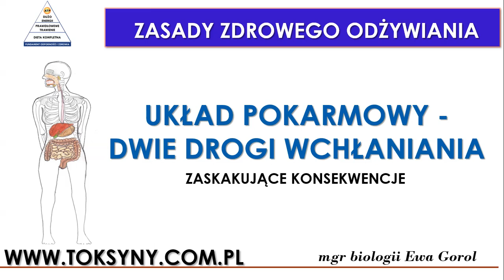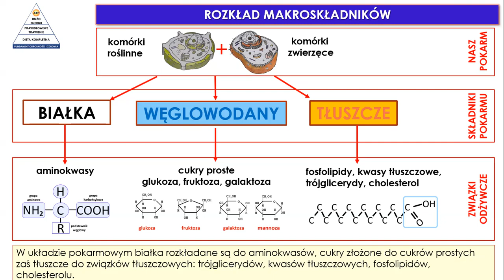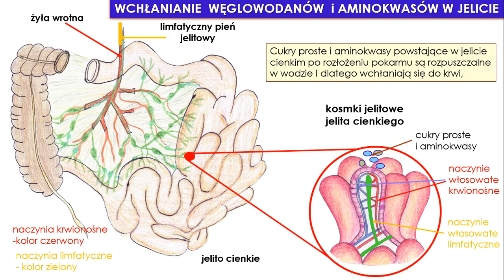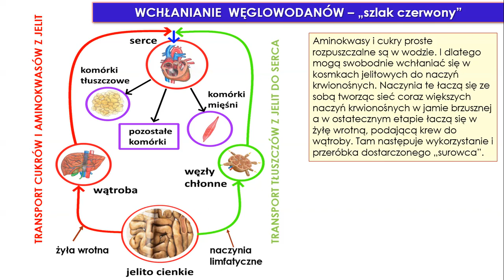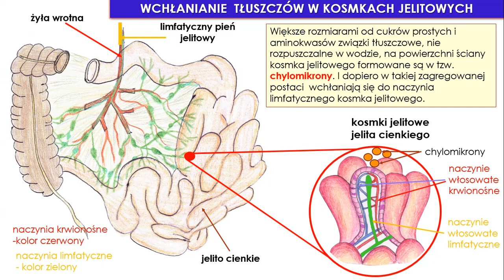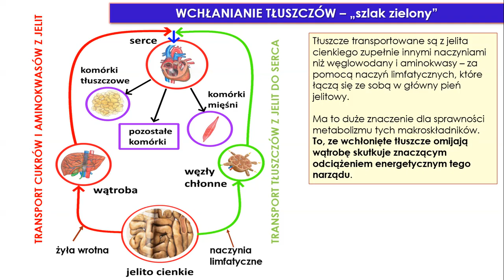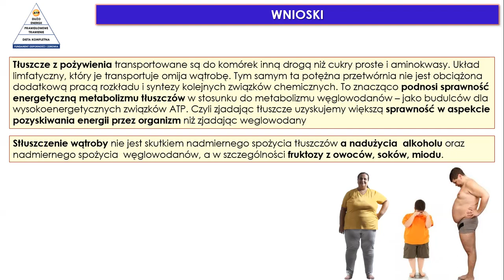Układ pokarmowy - dwie drogi wchłaniania i konsekwencje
Ludzie często pytają, dlaczego się tyje, dlaczego moje małe dziecko ma już stłuszczoną wątrobę, dlaczego nastolatkowie mają cukrzycę typu 2. Aby na takie pytania odpowiedzieć, musimy poznać szczegóły i różnice w metabolizmie tłuszczów i węglowodanów. To pierwszy z filmów, który da uzasadnioną odpowiedź na postawione pytania .Odpowiedź zawiera wiele aspektów, których nie da się wyjaśnić krótko i zwięźle. Dlatego "po kolei - jak na koleji".cukrzyca dieta # insulinooporność tłuszcze dieta dziecka metabolizm tłuszczów wartości odżywcze cukry stłuszczenie wątroby odchudzanie prawidłowa dieta